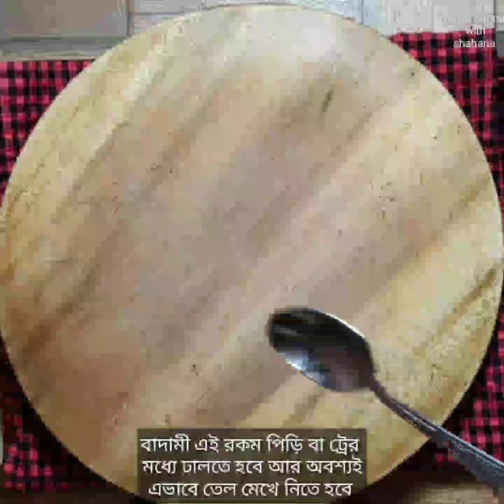Peanut Bar recipe || বাদামী রেসিপি peanut chikki recipe